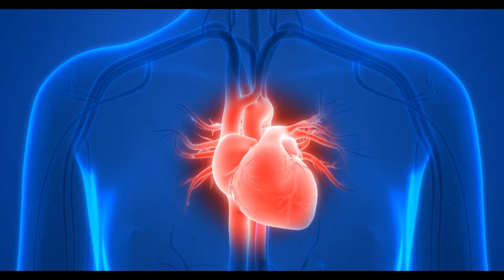Greffe d'un cœur de porc sur un humain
Un spécialiste vient vous expliquer une greffe du cœur (de porc) qui vient d'être effectué sur un patient américain.

Merci d'avance  ;-)